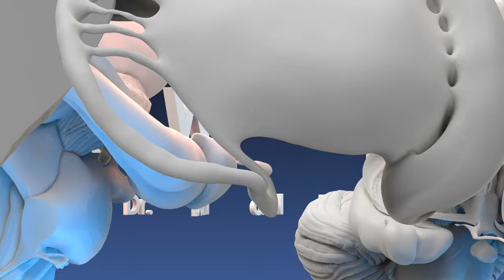Spiegelneurone – Nur ein Mythos ? | Dr. Dr. Damir del Monte | Hirnwelten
Damir del Monte führt Sie kritisch und kompetent durch das Pro- und Contra der Spiegelneurone. Keine andere Theorie erhielt so viel Aufmerksamkeit in der Wissenschaftswelt und in der medialen Darstellung. Wenig bekannt ist die Tatsache, dass das ursprüngliche Konzept der Spiegelneurone auch viel Kritik erfuhr. Viele Annahmen mussten zurückgenommen oder zumindest relativiert werden. Doch das tut der Popularität der Theorie keinen Abbruch. Die Spiegelneurone bleiben omnipresent. Die einen sehen in den Spiegelneuronen immer noch neuronale Alleskönner, andere sprechen von einem Mythos, den es zu entzaubern gilt. Es wird Zeit für eine kritische Analyse.

(FAST) ALLES zum Thema Gehirn und Neurowissenschaft nur einen Mausklick von Ihnen entfernt!
Hier finden Sie die stetig sich erweiternden Online-Vorlesungen von Damir del Monte`s Hirnwelten:

Damir del Monte leitet an der Eilert-Akademie in Berlin den Ausbildungsgang "Certified Expert of Applied Neuroscience".

▬ Lecturio ▬▬▬▬▬▬▬▬▬▬▬▬▬▬▬▬▬▬▬▬▬▬▬

UNI-MED-Physiotherapie und weitere Projekte sind in Vorbereitung